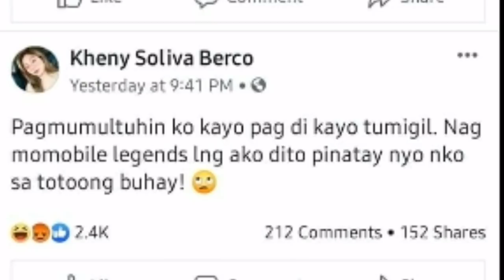Student-Teacher, PINATAY AT GINAHASA UMANO NG KANYAN STUDYANTE||SA PASIG|| FAKE NEWS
Ginawa ko po ito na Vlog para po ma aware yong mga Tao na hindi po totoo yong kumakalat na balita sa Social media na patay na si Kheny Soliva Berco at ginahasa napakalaking Fake news po noon Si Kheny po ay buhay na buhay at nag lalaro pa nga Siya ng ML ayon sa kanyang Post kaya Stop na natin ang pagkalat ng Hindi totoong news.